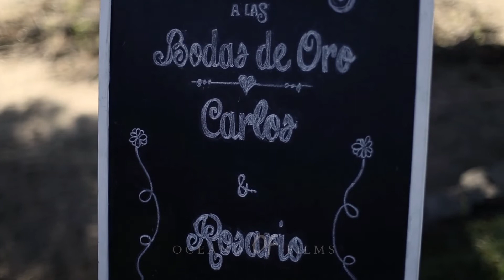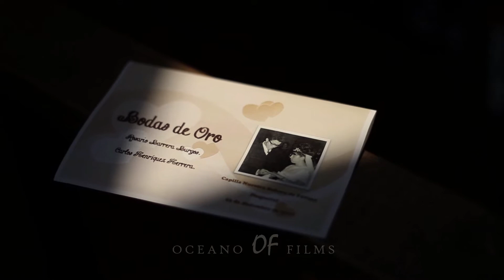BODAS DE ORO ROSARIO & CARLOS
Sin dudas fue una linda experiencia poder registrar esta espectacular Bodas de Oro.